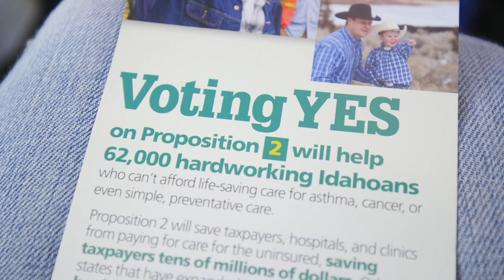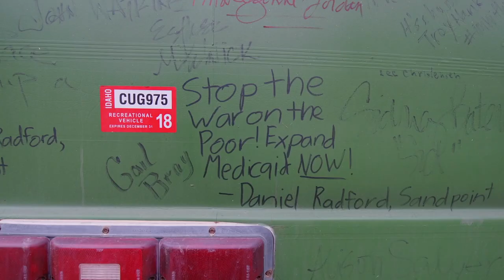Santa Barbara International Film Festival Official Selection- "Reclaim Idaho"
Our coverage of this years Santa Barbara International Film Festival kicks off with a WORLD PREMIERE of the documentary film, "Reclaim Idaho"

RECLAIM IDAHO captures the final days of the 2018 election cycle in Idaho as a grassroots organization of the same name, worked to rally the citizens of Idaho to first gather the signatures needed to put Prop 2 on the ballot and then again to get out the vote. Prop 2 was a landmark Medicaid expansion bill which stood to impact the lives of 62,000+ uninsured Idahoans. Though experts and pundits in the media declared it would never get enough support in the traditionally red state to qualify for the ballot, it would end up passing, and by an overwhelming margin. This is their story.